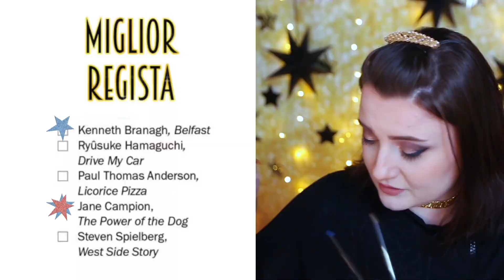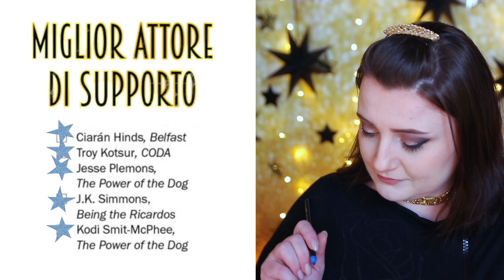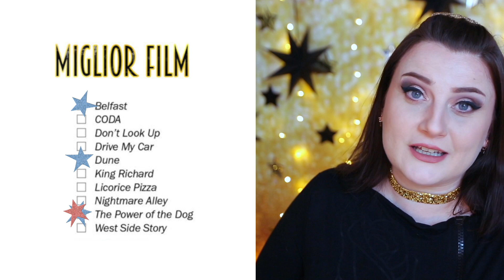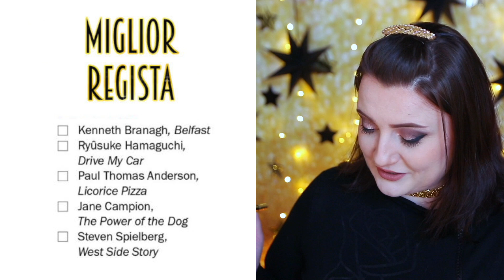⭐️ Oscars 2022 PRONOSTICI ⭐️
SCHEDINA
Trovi il calendario delle visioni collettive e quello dei VeniVidi QUI

Oggi è uscito anche il nuovo episodio di Acufeni, puoi ascoltarlo qui

Music: Tonight Is the Night - Howard Harper-Barnes, Through the Light - Reynard Seidel.

🌟PRISMANETWORK (*tutti* i links che possono servirti per gruppi telegram, facebook, etc)
Federica Frezza
c.p. 273
40124
Bologna Centro
BO